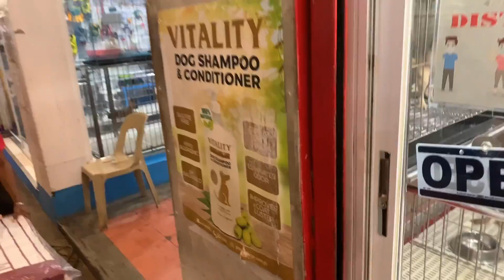CARTIMAR PET CENTER : UPDATE ON DOG PRICES: OCTOBER 2020 I LERY MENIANO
New price update :)